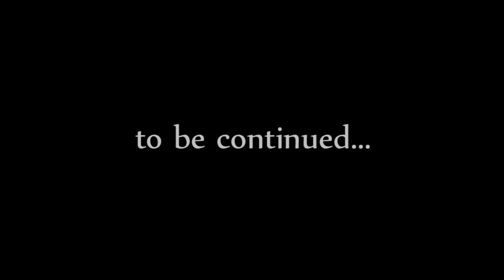Lynx-O the Night Cat 167 - "Dragon Priest Altar" - Modded Skyrim